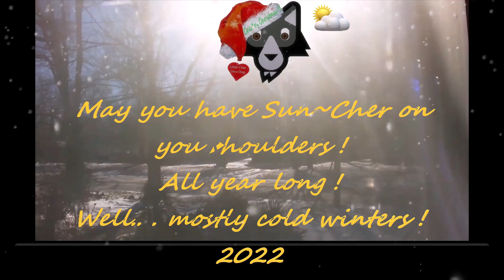Cold Christmas Morning ~2022